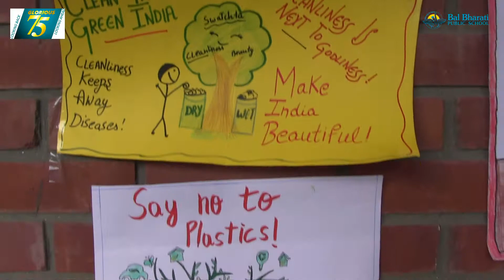Swachhta hi seva hai